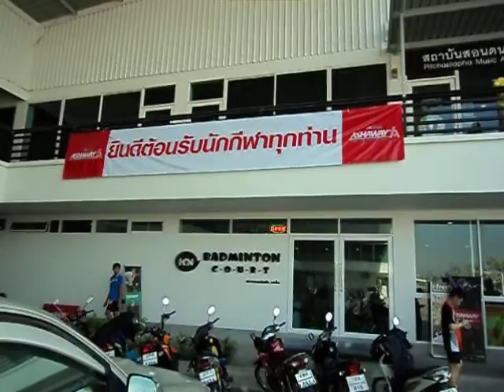RMS - ASHAWAY Extra Cup 2014 – 1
การแข่งขันแบดมินตัน สมัครเล่น รอบพิเศษ ชิงเงินสด ถ้วยรางวัล และรางวัลไม้แบดมินตัน Ashaway และกระเป๋า มูลค่ากว่า 100,000 บาท
ระหว่าง 20-21 ธันวาคม 2557 ที่สนาม KN Badminton Complex บางบัวทอง นนทบุรี